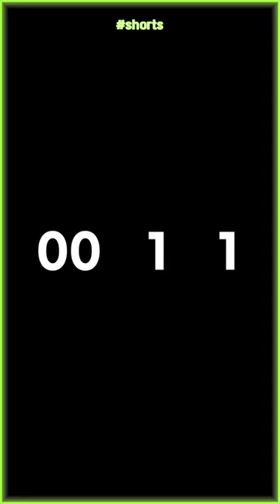절단기 갑자기 돌아가 노동자 부상.. 한국카본 일주일 만에 또 산재